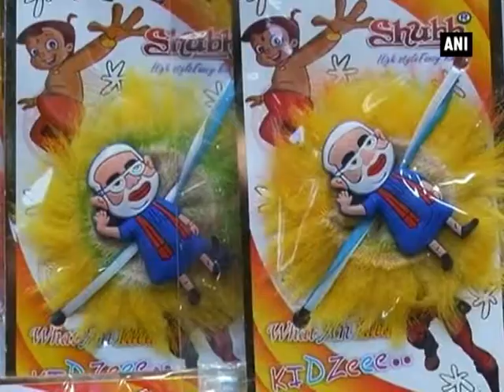Brisk sale of Modi threads ahead of Raksha Bandhan - ANI News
Gorakhpur, Aug 13 (ANI): The sibling festival of Raksha Bandhan will be observed on August 18 this year, and it is a time of happiness and excitement. Women and girls visit markets to buy Raksha Bandhan threads. In Uttar Pradesh’s Gorakhpur city, threads with images of Prime Minister Narendra Modi are being sold briskly. People are thronging shops to buy rakhis threads in different colours and varieties, but rakhis with images of Prime Minister Modi are the flavor of the moment.